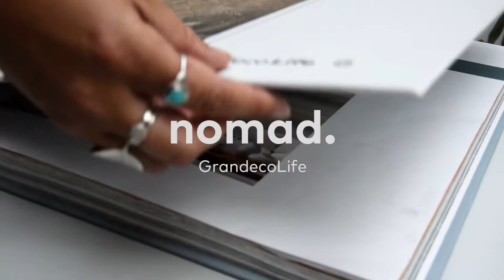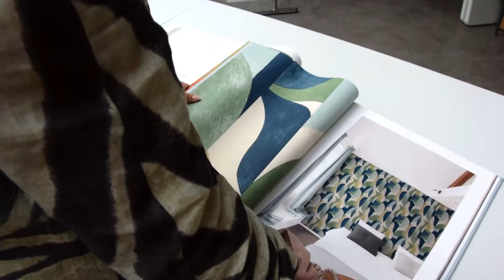The Nomad wallpaper collection - GrandecoLife (Grandeco)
The nomadic lifestyle can teach us a lot. It challenges us to continue our journey of discovery, seek inspiration and look for things that surprise us... Explore the new Nomad collection by GrandecoLife and get ready to be amazed.

Company: Grandeco WallFashion Group
Brand: GrandecoLife